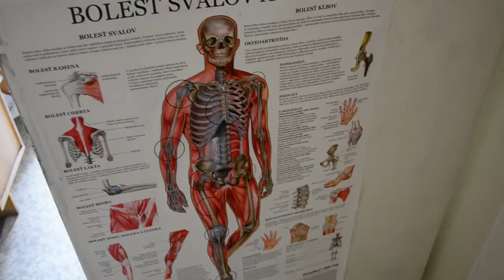MUDr. Raclavska - BIOquant - ORIN SK